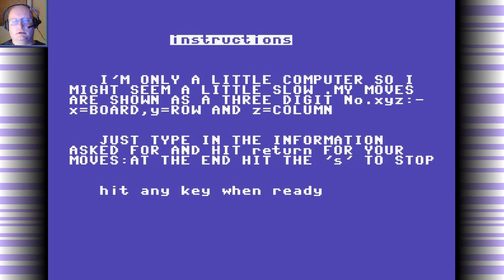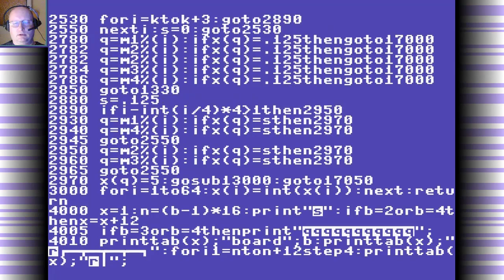0 And X - C16 (PL)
Gra jest podobna do tradycyjnej gry w kółko i krzyżyk, ale jest rozgrywana na czterech siatkach 4×4. Aby wygrać, gracz musi umieścić cztery swoje symbole na czterech polach w układzie pionowym, poziomym lub ukośnym, na jednej siatce lub rozmieszczone równomiernie na wszystkich czterech siatkach. Daje to łącznie 76 możliwych sposobów na wygraną. Rok wydania 1986.